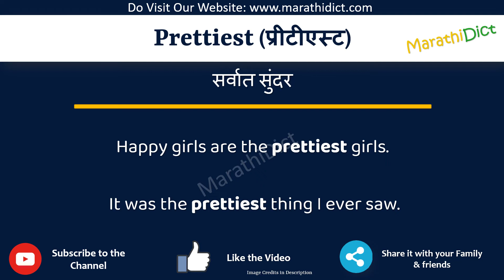Prettiest Meaning in Marathi | Prettiest म्हणजे काय | Prettiest in Marathi Dictionary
या व्हिडिओमध्ये तुम्हाला मराठीत Prettiest चा अर्थ समजेल आणि Prettiest चा उच्चारही शिकाल. याचा अर्थ तुम्ही Prettiest चा अर्थ जाणून घ्याल तसेच Prettiest कसे उच्चारता येईल, Prettiest म्हणण्याचा योग्य मार्ग कोणता आहे.

तर Prettiest शब्द फक्त एका मिनिटात शिका.

उदाहरणांसह Prettiest समजून घेऊ.